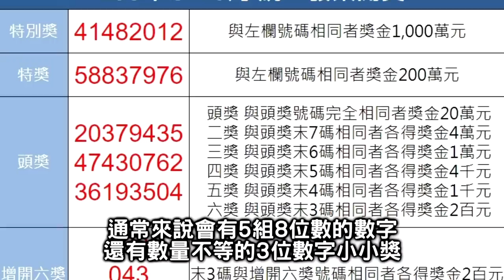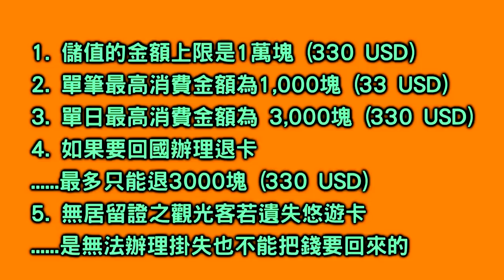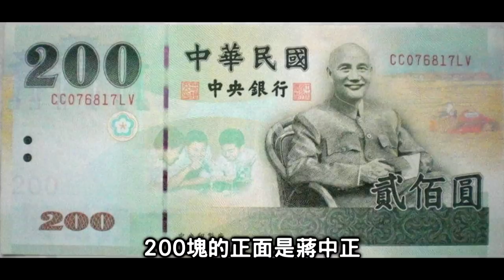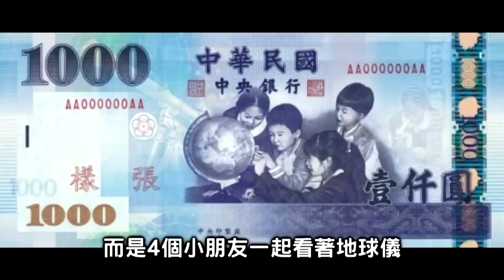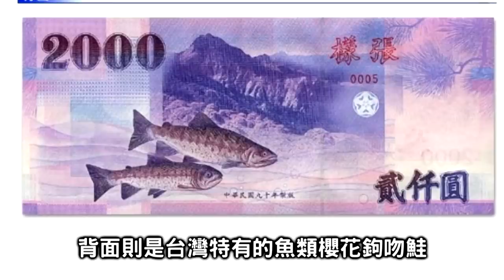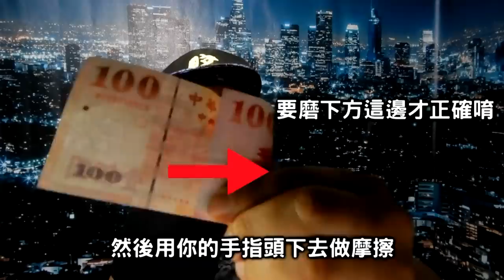台灣落後的一面？為什麼大家都用現金交易...【聊時事025】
很多外國人來台灣
真的不習慣身上帶那麼多現金
第一：怕被搶
第二：嫌麻煩
第三：有稅收的疑慮
究竟台灣人為什麼會變成這樣
看完影片後你就會明白囉

綱田繡下訂單官網：Kangtien.com
實體店面：台北市萬華區中華路一段114巷4-3號